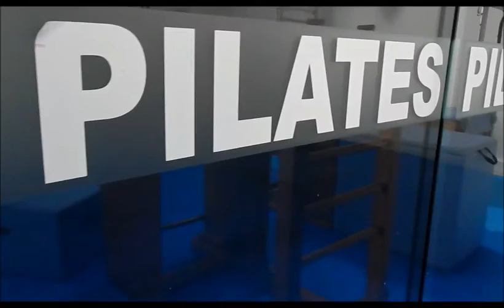Porque eu faco pilates! Pilates Biofit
pequeno depoimento sobre porque faco pilates, talvez alguns videos demonstrando exercicios